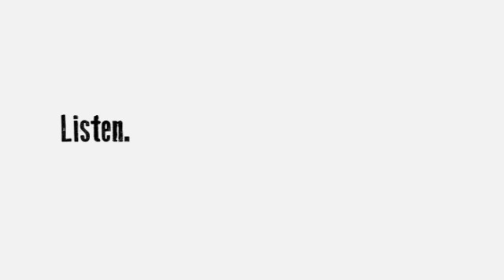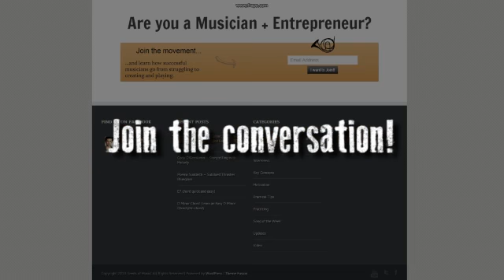Being an Independent Artist in the Contemporary Christian Music Industry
Seeds of Music | The #1 resource for independent artists.